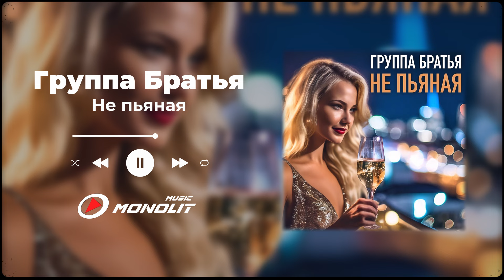Группа Братья - Не пьяная